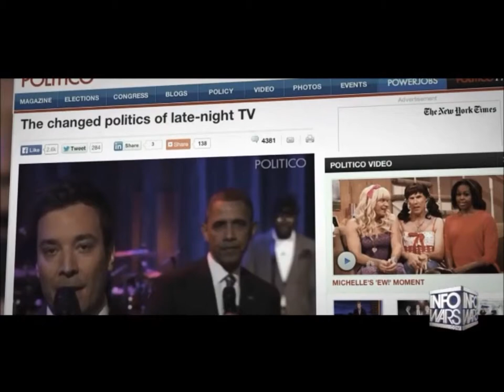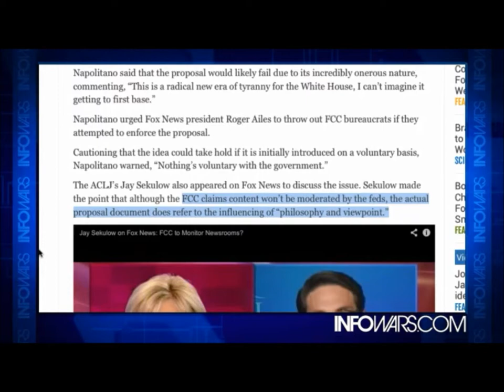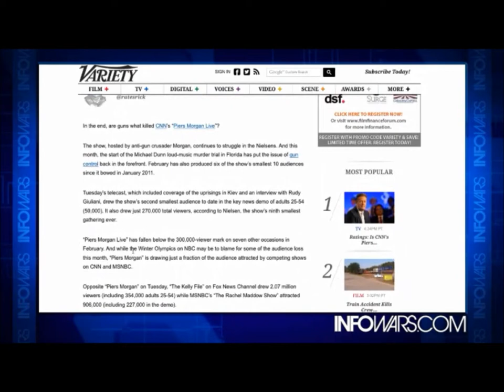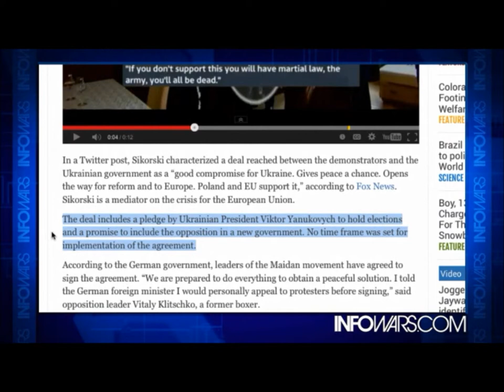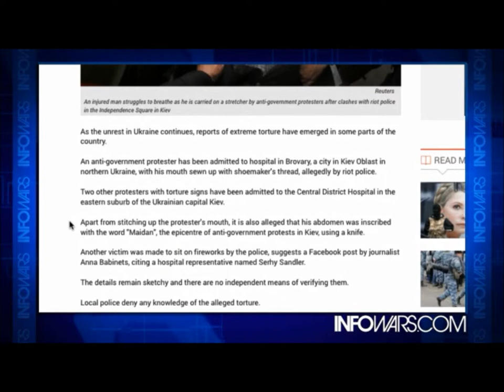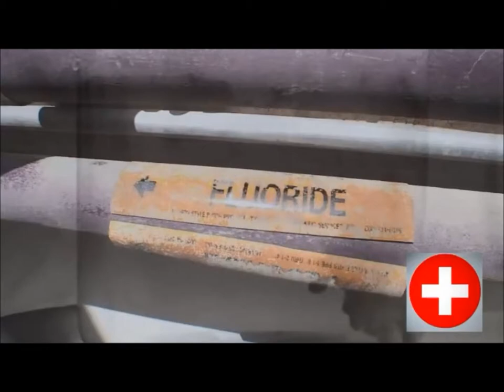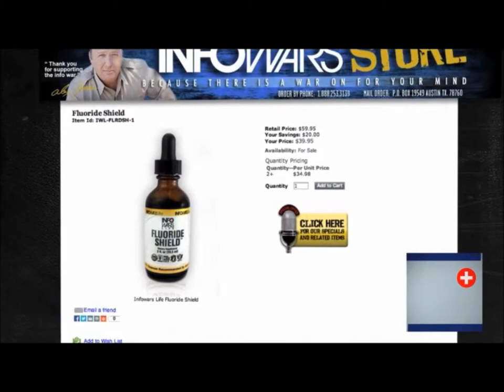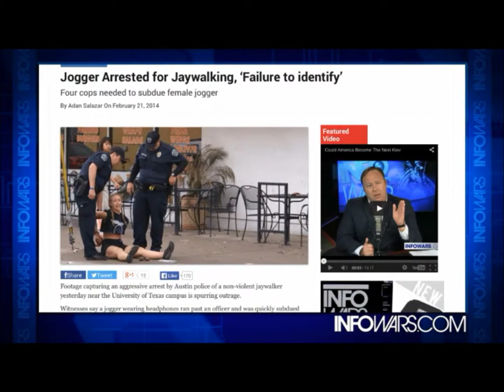INFOWARS Nightly News Friday February 21st 2014 HD part 1 of 2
On The February 21, 2014 Broadcast Of The Infowars Nightly News. Lee Ann McAdoo Hosts. News Covered: Judge Napolitano: Government Monitoring Newsrooms "Radical New Era of Tyranny" Piers shooting self in foot over gun debate. Polish Minister: If Opposition Does Not Accept Deal in Ukraine, Martial Law Will be Declared and "You'll All Be Dead" Ukraine Unrest: Riot Police Sewed up Protester's Mouth with Shoemaker's Thread. De Blasio's Caravan Caught Speeding, Violating Traffic Laws. Woman In Austin, Tx Arrested For Jaywalking While Jogging. Man Wearing Pro-Gun T-shirt Thrown Out of Voting Booth.